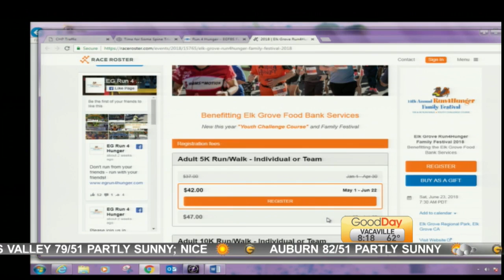Run4Hunger Family Festival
Cambi talk with Mark Jansson about the upcoming 14th annual Run 4 Hunger Family Festival!